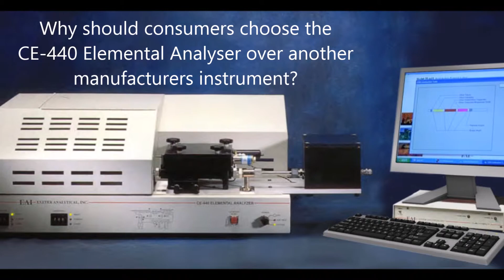Exeter Analytical – Why should you buy the CE-440 Elemental Analyser?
Why should consumers choose the CE-440 Elemental Analyser over another manufacturer’s instrument?